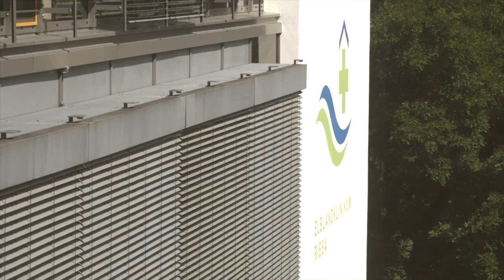Führungswechsel an der Spitze des ELBLANDKLINIKUM Riesa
Der langjährige Verwaltungsdirektor des ELBLANDKLINIKUM Riesa, Peter Zeidler, ist in den wohlverdienten Ruhestand gegangen. Seine Nachfolge hat André Gubsch angetreten. Mit Herrn Gubsch haben wir auch zukünftig einen kompetenten Verwaltungsdirektor am Standort Riesa, der über umfangreiche Erfahrungen und Kenntnisse verfügt und als versierter Ansprechpartner äußerst geschätzt wird. Er ist seit vielen Jahren bei den ELBLANDKLINIKEN Zuhause und mit den internen Abläufen bestens vertraut.